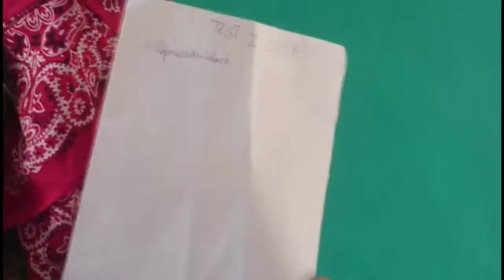Niko - Nie poddaję się feat. The Magda (Prod. Mikrus)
Kolejny klip zapowiadający album "Odejście od Przeszłości"
 Rap: Niko, The Magda
Lyrics: Niko & The Magda
Producer: MikruS
Mix/MAstering: Niko